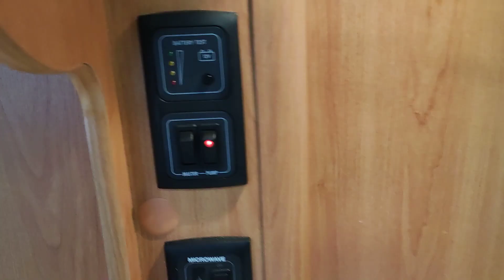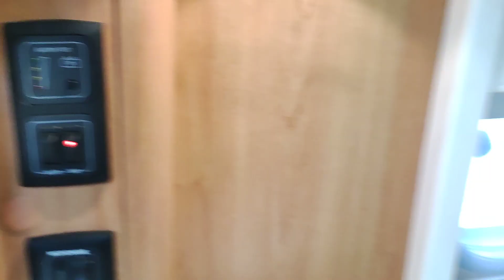Обзор уютного двуосного автодома, дома на колёсах Lunar Lexon 2007 года 5 мест с раздельной душевой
Прицеп дача Lunar Lexon 2007 года 4-5 мест
Масса 1 400 кг
Его размеры наружные 6.9 метра модуль + 1 метр дышло, ширина 2.25 метра, высота 2.65 метра